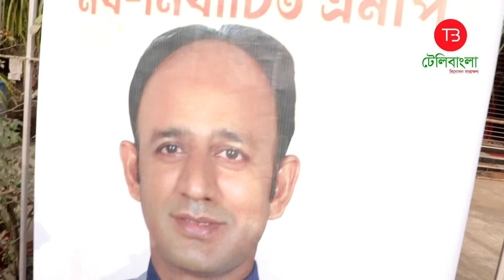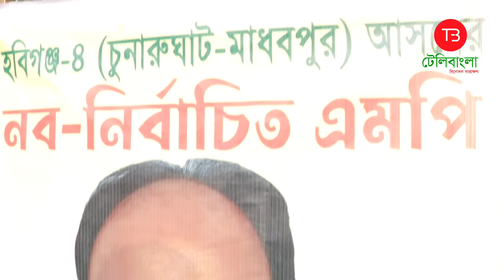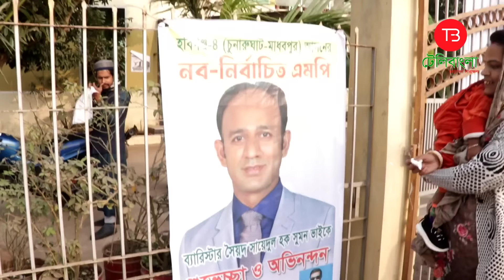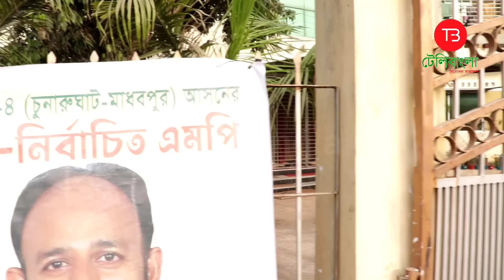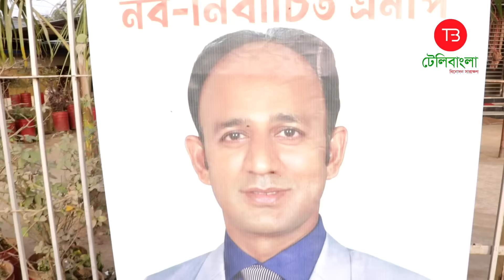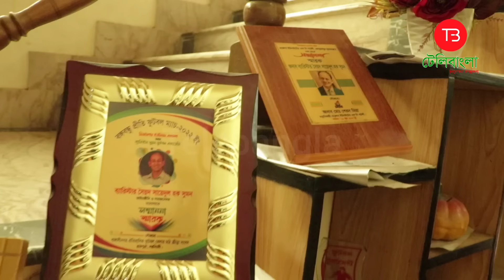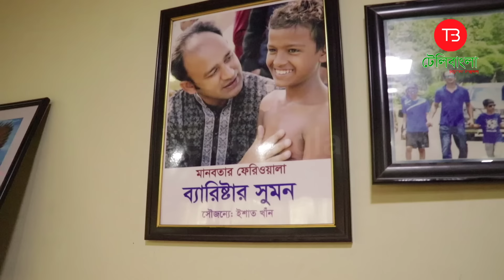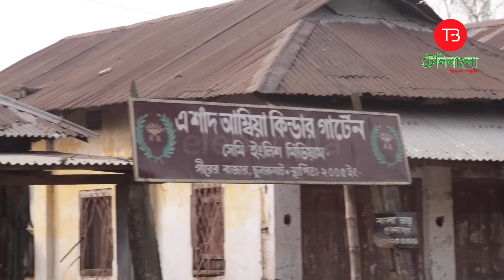মানবতার ফেরিওয়ালা ব্যারিস্টার সুমনের বাড়ি, ভারত থেকে মহিলারা এসে একি করলেন